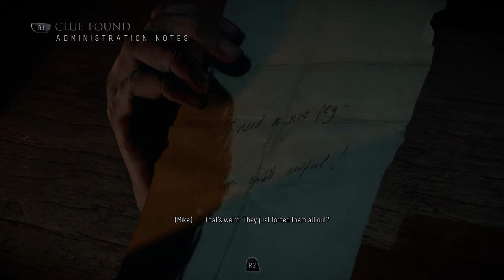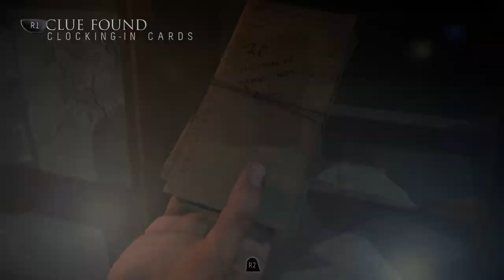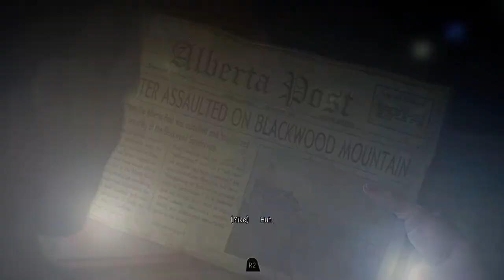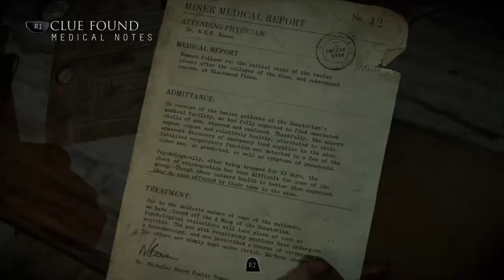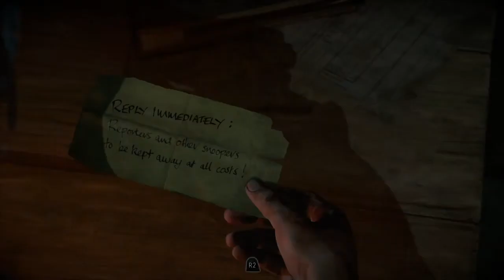Until Dawn Part 20-Machete!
Trapped in a sky lodge filled with hormonal teenagers and one black guy. This is the story...of how everyone maybe probably died.